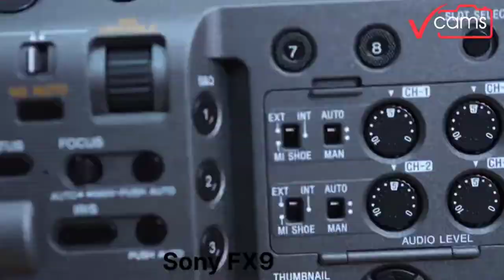Sony FX9 Cinema line camera VCAMS Bangalore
6K Full-Frame Exmor R CMOS Sensor
15 Stops of Dynamic Range, Dynamic HDR
DCI 4K and UHD 4K up to 60p
Quad Full HD 120p Raw with XDCA-FX9 Unit
HD Recording up to 150/180 fps
Sony E-Mount
10-Bit 4:2:2 XAVC-I up to 600 Mb/s
Auto-HD, AF, 7-Stop ND Filter, 3D LUTs
Dual Base ISO up to 102,400, HLG Mode
12G/6G/3G-SDI & HDMI Output up to 4K